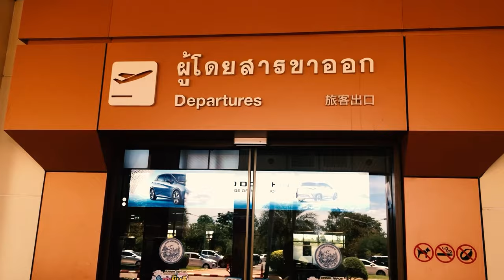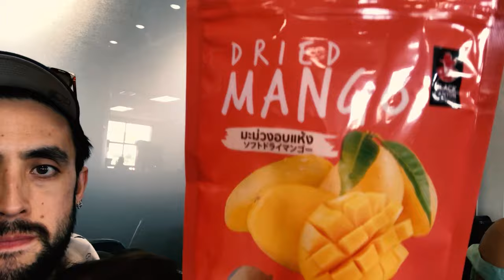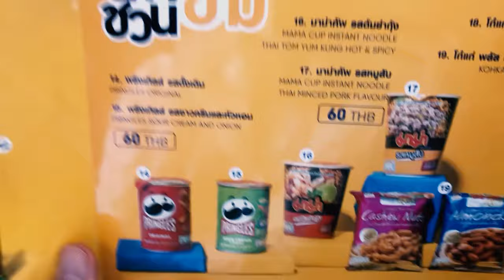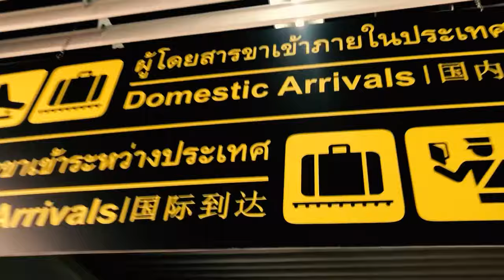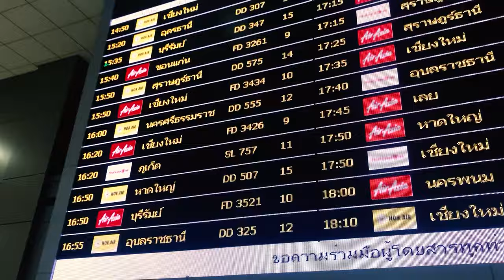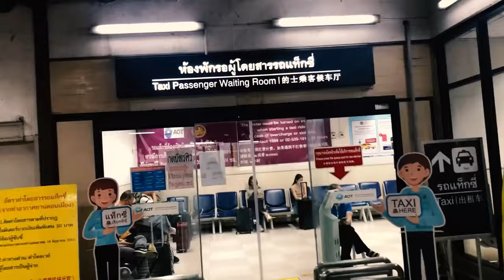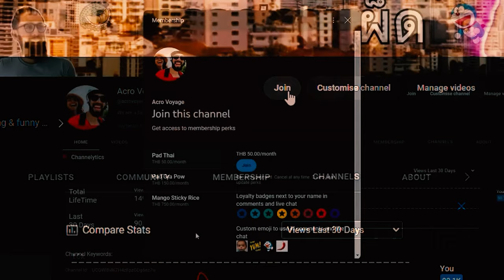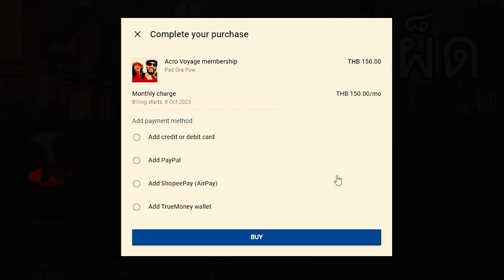What is Flying BUDGET in Thailand REALLY like? Nok Air Buriram to Bangkok with family! Domestic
In this video we are flying from Buriram in Isan to Don Meung Airport in Bangkok. We share with you our honest experience with flying budget with Nok Air.

Today we share with you our recipe for our Western take on a Vegan Tofu Thai style basil stir fry. We won't be using a Pestle and mortar in this recipe and we did not manage to find Thai Holy basil so technically it is not a Pad Gra Pow in the traditional sense. These recipes are just our own style of cooking and are not intended to copy the exact Thai recipes. We hope you enjoy!

⭐️Join our public Discord: Coming soon